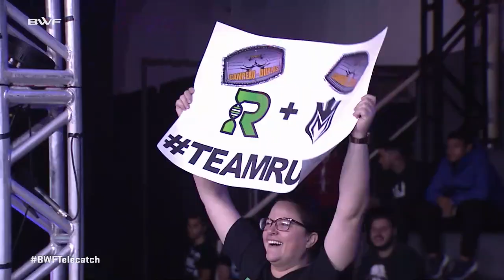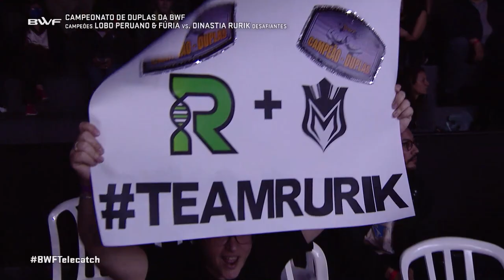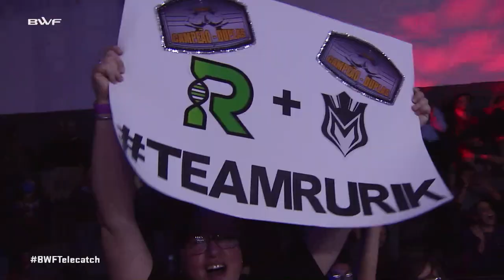BWF TELECATCH 378 - Dinastia Rurik vs. Lobo Peruano & Fúria e Colossus vs. Taylor Skinner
Gravado no BWF Catchmania, em São Paulo, no dia 25 de junho de 2022

-CARD-
* Dinastia Rurik vs. Lobo Peruano & Fúria
* Colossus vs. Taylor Skinner

Acompanhe o BWF Telecatch pela Televisão:

Rede NGT (Rede Nacional)
Domingos - 18h30
Canal 48.1 Digital

Conect TV (Osasco e Região)
Sábado ás 22h
Canal 10 - Operadora Megabit

Rede de TV América - (Minas Gerais)
Sábado ás 22h
Canal 3.1 - Pouso Alegre
Canal 24 - Paraisópolis, Conceição dos Ouros, Cachoeira de Minas, Sta. Rita do Sapucai
Canal 35 - Bueno Brandão, Estiva, Consolação, Brazópolis, Piranguinho, Elói Mendes, Munhoz, Senador Amaral
Canal 40 - Tres Corações, São Tomé, Varginha

TV Guarulhos (Guarulhos)
Domingos - 15h30
Canal 3 - NET Guarulhos

TV Grande ABC (ABC Paulista)
Domingos - 18h30
Canal 3 - NET ABC

TV8 (São Paulo - SP)
Domingos - 22h
Canal 55.1 Digital

TV Vale das Artes (Peruíbe - SP)
Terças e Quartas - 11h30
Canal 1.3 SAT Digital

Ouça as Themes da BWF agora no Spotify!